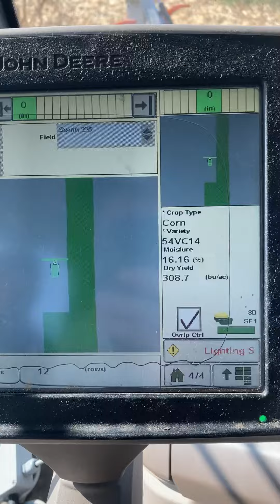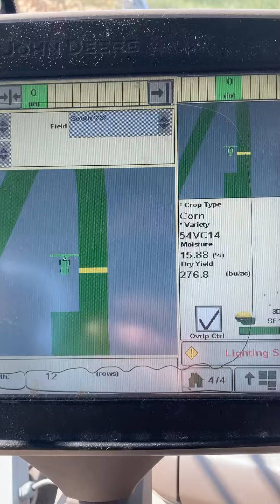2021 Corn Harvest Update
2021 corn harvest update from Sprenkle Bros Ag & Natures Formula.  This corn has had 120 units of Nitrogen and was fertilized in furrow with 1 gallon of Bio-Sure Grow along with 12 gallons of 3-18-18 food grade liquid fertilizer. Through out the growing season, tissue samples were pulled to check what the plants needed. Everything was good and around another gallon of Bio-Sure Grow was added throughout the growing season to make a total of 2 gallons Bio-Sure Grow. He figured he saved at least 25% of what he would normally spend on a corn crop and is getting fantastic results.